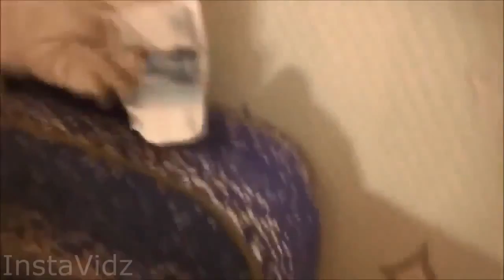Cats fail compilation 2020 - So Funny try not to laugh!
Welcome To Paradise Compilation
Here you will find the best of Funny compilation Videos

Dogs and Cats Funny Compilations Paradise Compilation Animals
Try not to laugh   Funny People Fails By Doodle   Real life Woa Doodles paradise compilation
Best Funny Videos Share with friends
TRY NOT TO LAUGH FAIL EDITION | Epic Fails Compilation | try not to laugh - ultimate epic kids fail Compilation | cute baby videos | funny vines 2020. TRY NOT TO LAUGH or GRIN - Funny Compilation 2020
Indian Funny Fail Video 2020- funny video clip 2020 Funny Video
TRY NOT TO LAUGH FAIL EDITION | Epic Fails Compilation | try not to laugh - ultimate epic kids fail Compilation | cute baby videos | funny vines 2018. TRY NOT TO LAUGH or GRIN - Funny Compilation 2020
funny/ironic tik tok memes compilation
Youth Falls Down  After Riding on Bike Linking with Bullock Cart
Try not to laugh - funny fails compilation july 2019 - best fails of the week.  Best Funny Videos Share with friends
funny/ironic tik tok memes compilation paradise compilation, welcome to paradise compilation, gangstas paradise compilation